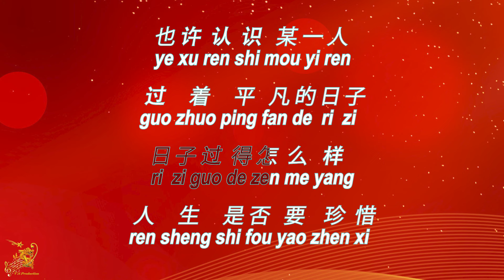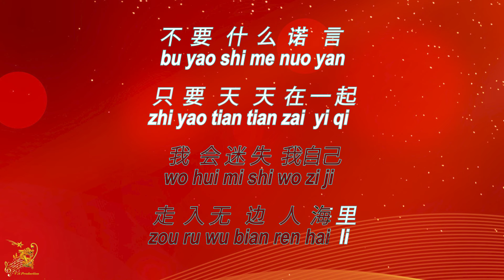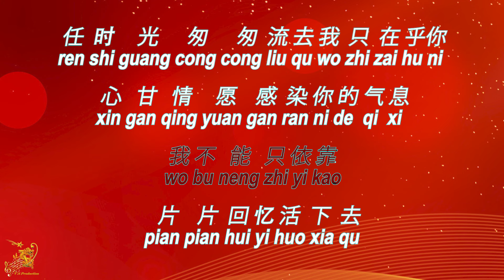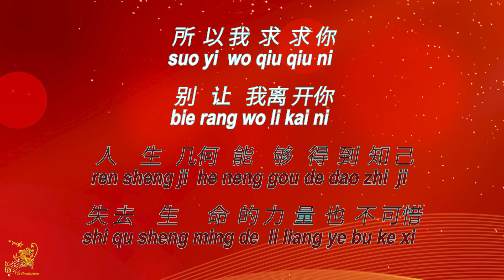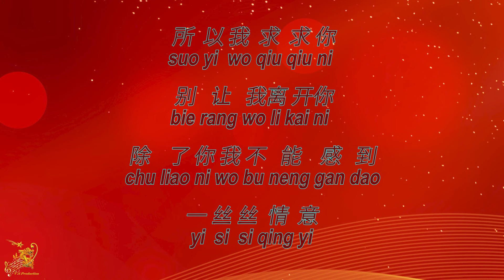我只在乎你 【卡拉OK (女)】《KTV KARAOKE》 - Wo Zhi Zai Hu Ni (Female)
Wo Zhi Zai Hu Ni - Lyrics Karaoke (Female)
我只在乎你  卡拉OK (女) KTV KARAOKE
Wo Zhi Zai Hu Ni - Karaoke Lirik (Nada Wanita)

Original Music                       : 我只在乎你 (Wo Zhi Zai Hu Ni)